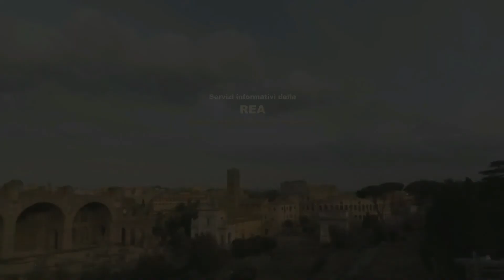Maggiolata Lucignanese si presenta in Parlamento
Il 17 maggio del 2017 la Sindaca di Lucignano (provincia di Arezzo) Roberta Casini ha presentato in Parlamento l'edizione 2017 della grande festa popolare La Maggiolata